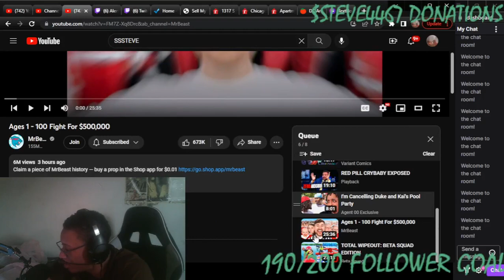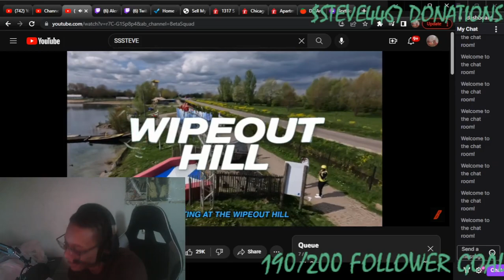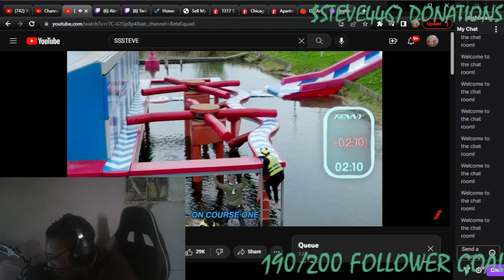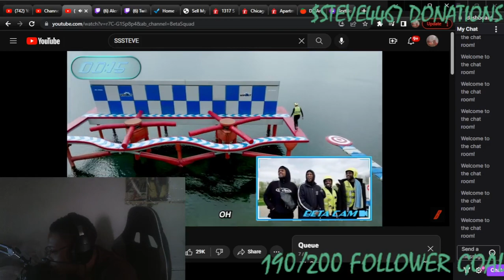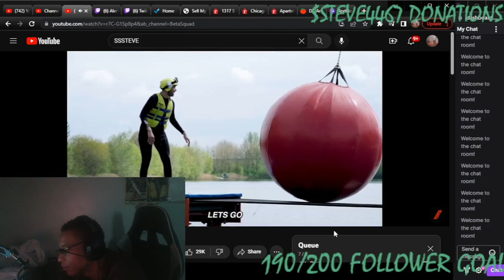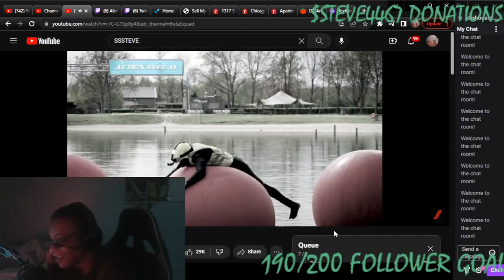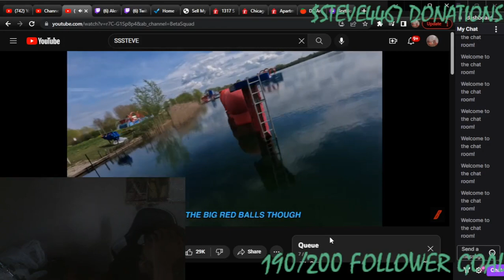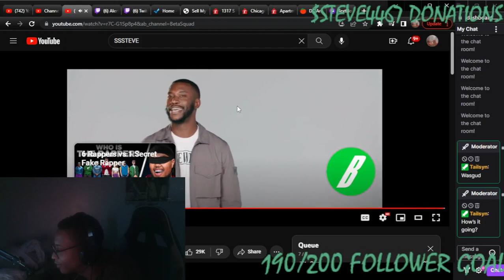I COULDNT STOP LAUGHING TOTAL WIPEOUT: BETA SQUAD EDITION